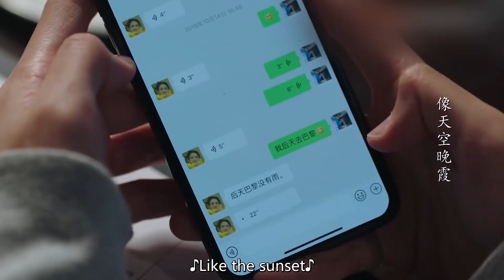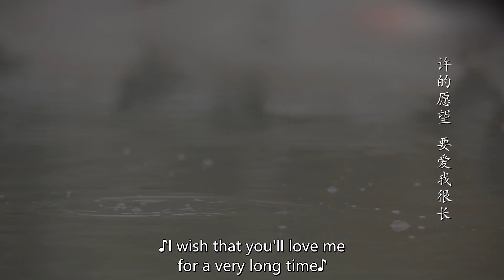【肉麻情话撩妻】恋爱中的男人情商贼高！霸总秒变情话发射器，隔空甜言蜜语，哄得媳妇心花怒放，网恋原来可以这么甜！！EP15-4